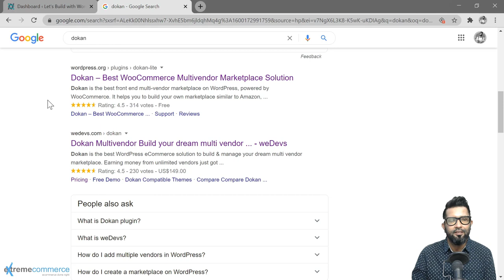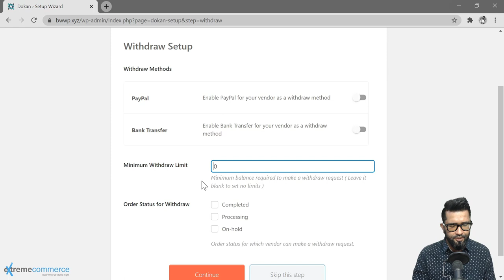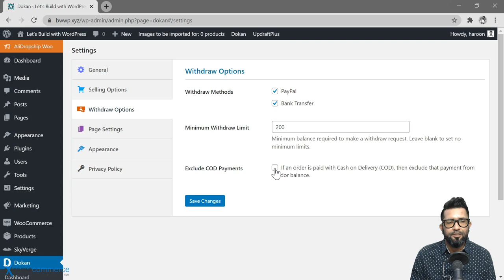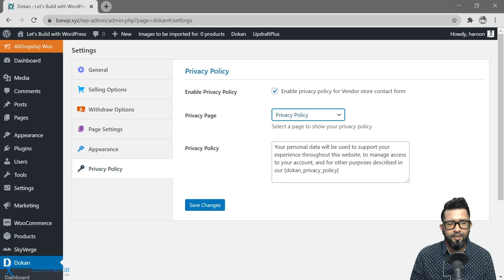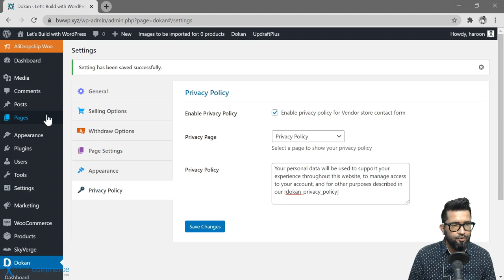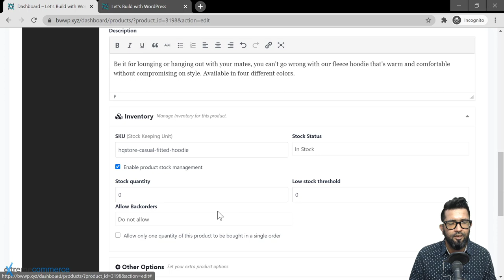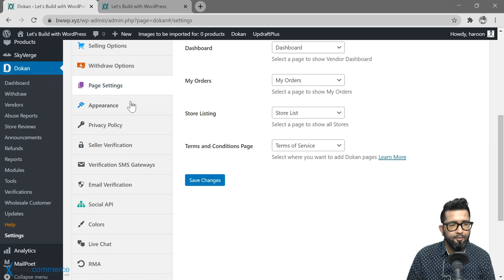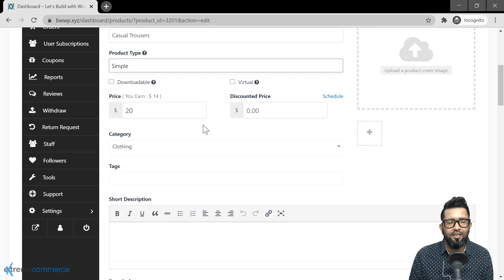38 Multi Vendor Ecommerce Sites | Urdu / Hindi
38 Multi vendor ecommerce sites |  Urdu / Hindi